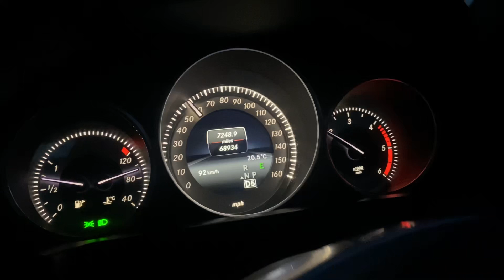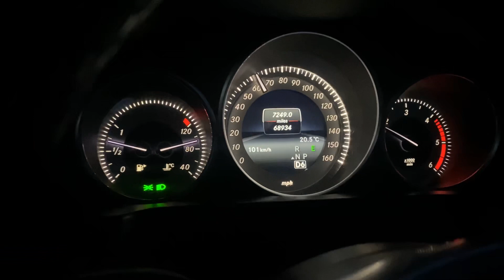Fun In The Chateau Forest - And A Sneak Peek At Next Week's Video!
Join us for some family fun in the forest and a sneak peak of next Wednesday's video!

If you enjoy my video's and would like to show me some support, please visit my

Facebook - Sadie Petherick (Sadie in France)

Music used in this video by order of play:

Tyra Chantey-Sweet talk

Hiro-Sight of wonder's

Sleepaway camp-Can I be forgiven

Howard Harper-Refined antiquities